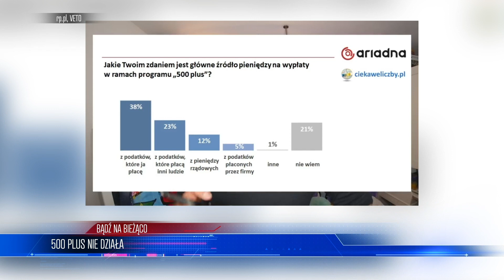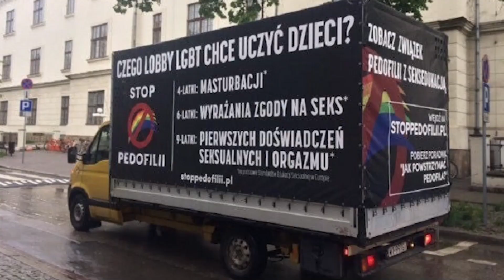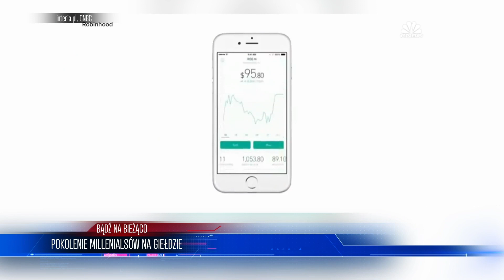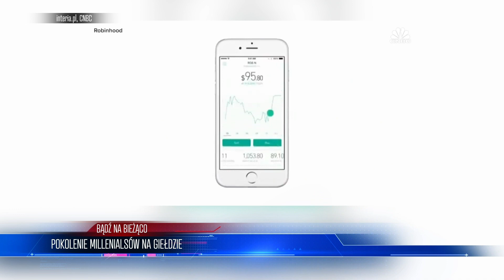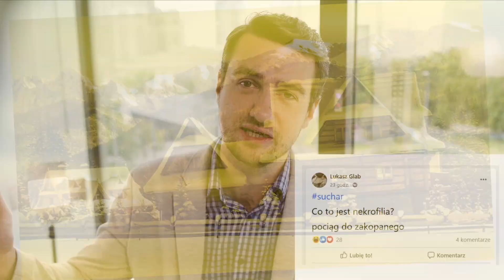ABSURD! Ziobro umarza śledztwa PRZECIWKO SOBIE | WIADOMOŚCI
LISTA TEMATÓW
00:00
PROKURATURA ZIOBRY
00:31
500 PLUS NIE DZIAŁA
06:11
KONWÓJ ZATRZYMANY NA GRANICY
10:51
POKOLENIE MILLENIALSÓW NA GIEŁDZIE
14:45

ZOSTAŃ PATRONEM!

LUB
LUB
Wpłacaj miesięcznie dowolną kwotę na konto: